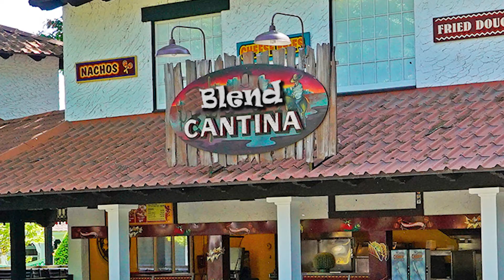Jeff Friday July 17th 2020